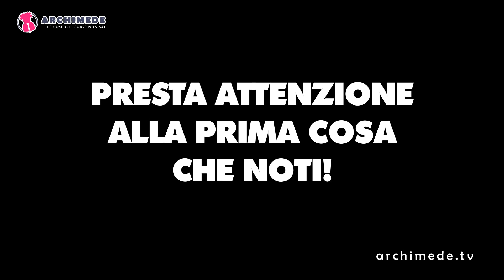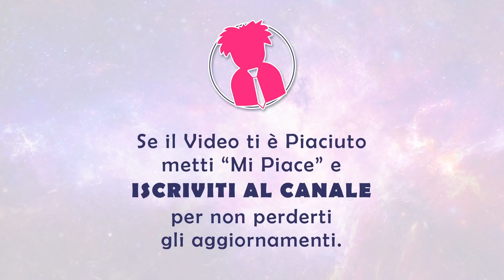Test Psicologico: Ciò che Vedi in Questa Immagine Rivela il Tuo Problema Attuale!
Questo test psicologico ti aiuterà a capire qual'è il problema che più ti assilla in questo periodo, fornendoti i mezzi per superarlo. Ricorda: può non essere scontato come sembra.